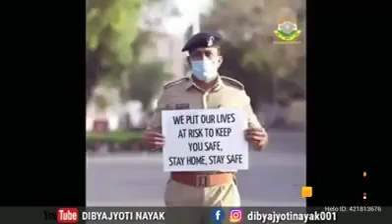पुलिस वाला करोना मे